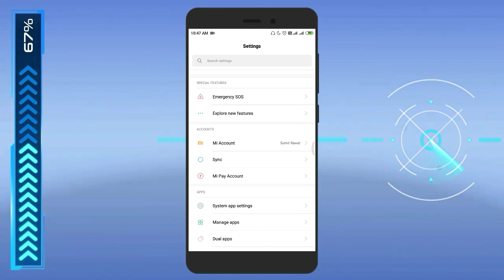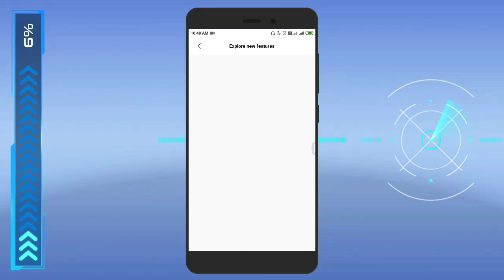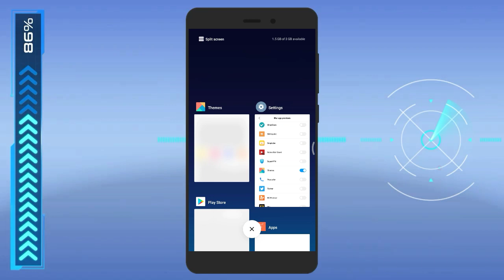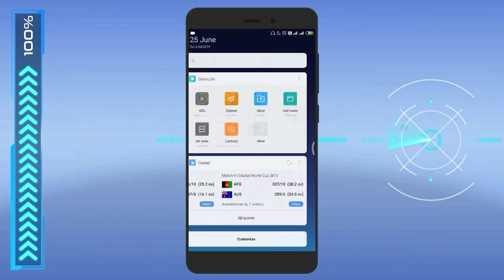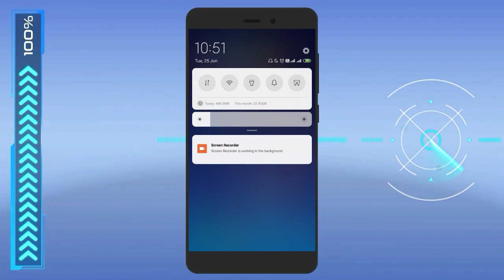MIUI 10 Blur App Preview Amazing features | For all Xiaomi Devices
(SUMIT RAWAT)